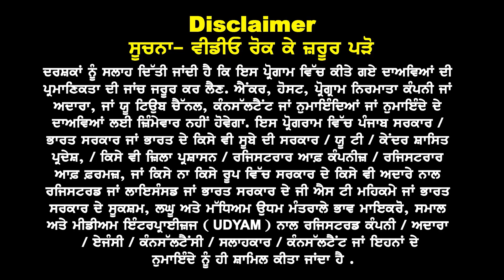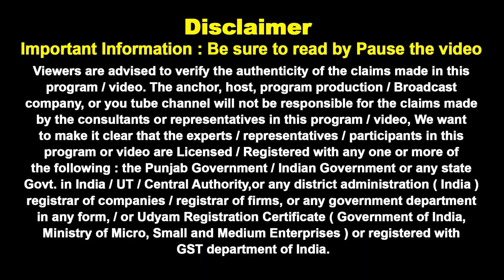Australia : ਬੱਸ ਆਹ ਕੋਰਸਾਂ & Funds ਵੱਲ ਦਿਓ ਧਿਆਨ ਤਾਂ ਹੀ ਮਿਲੂ Visa | Australia study visa updates 24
Australia
ਬੱਸ ਆਹ ਕੋਰਸਾਂ &
Funds ਵੱਲ ਦਿਓ
ਧਿਆਨ ਤਾਂ ਮਿਲੂ Visa